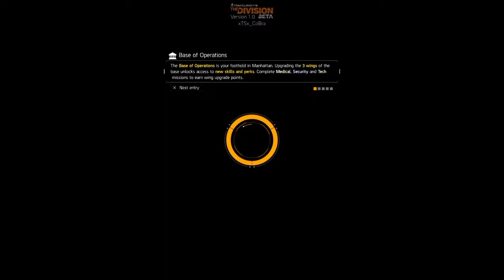The Division Beta EP 1